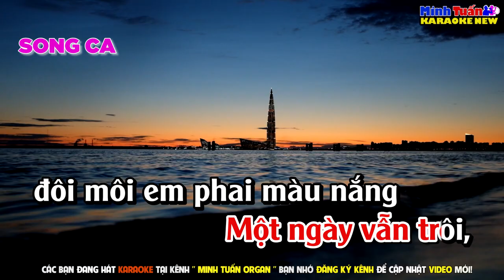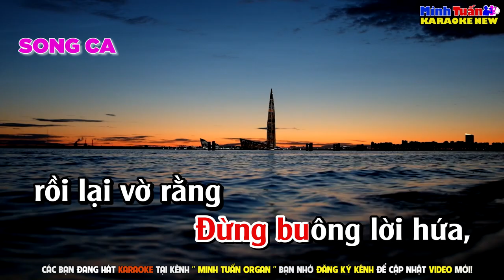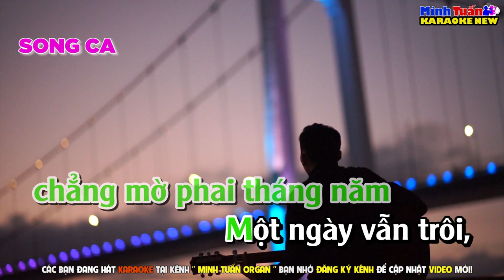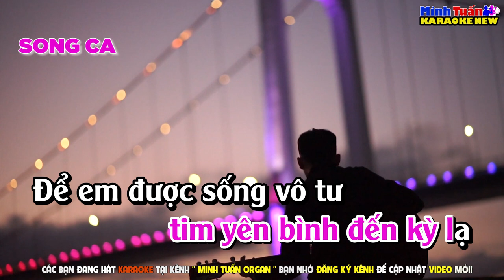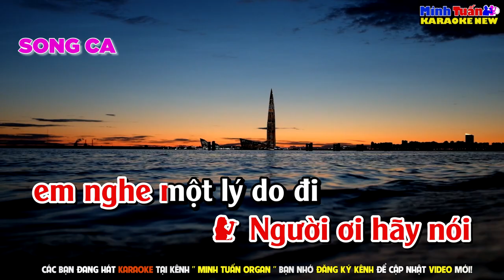Karaoke Cô Đơn Trên Sofa Song Ca (Tone F#m) - Beat Mới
🎤Bài Hát: Cô Đơn Trên Sofa
Sáng Tác: Tăng Duy Tân
✪Nhận Làm Karaoke Nhạc Sống Theo yêu Cầu, Hợp Tác Quảng Cáo Sản Phẩm,vv...
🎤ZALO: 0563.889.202